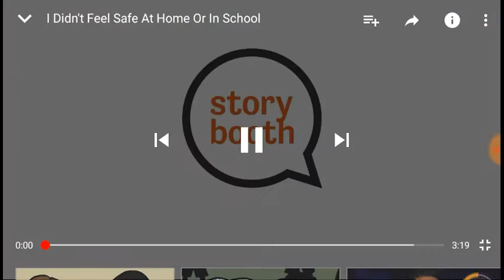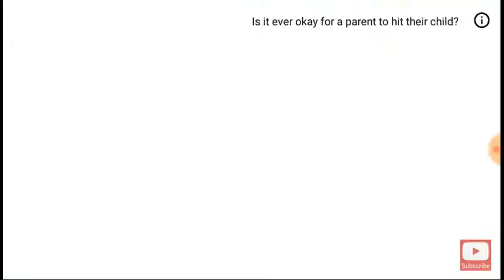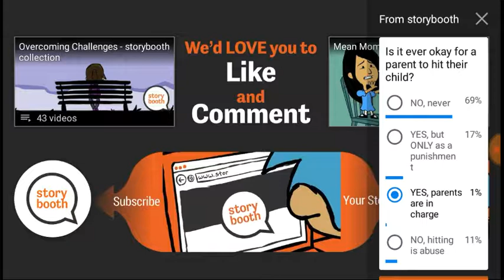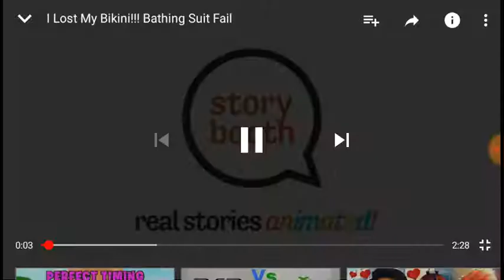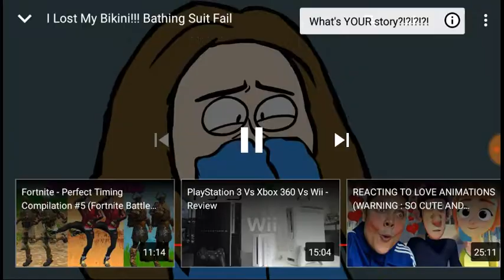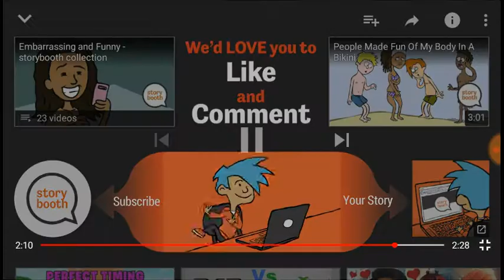Storybooth review pilot epsoad